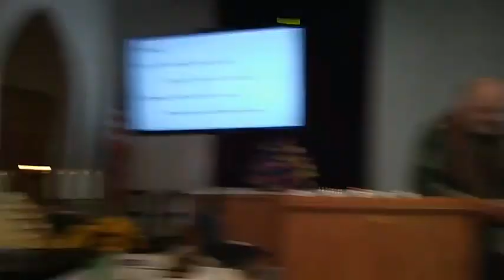First Universalist of New Madison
Rainbow month, Derek Speaking